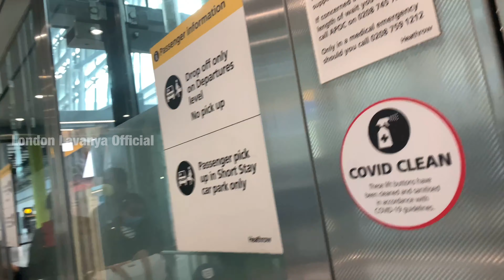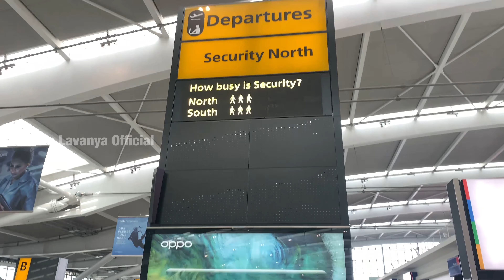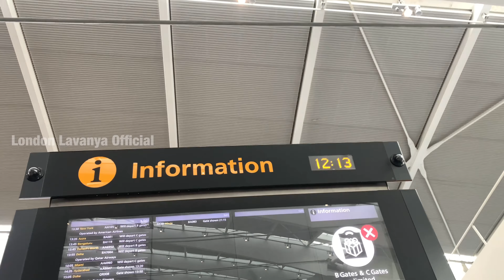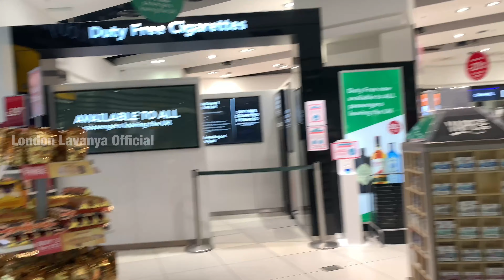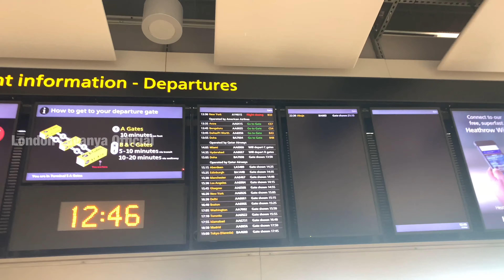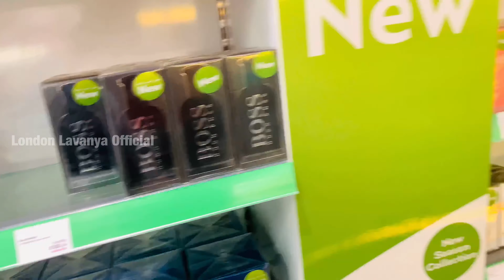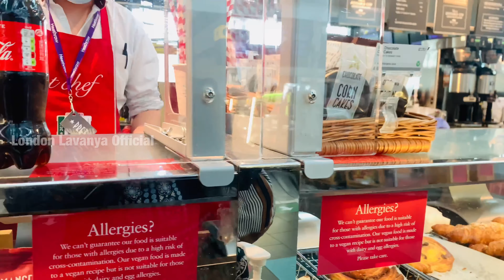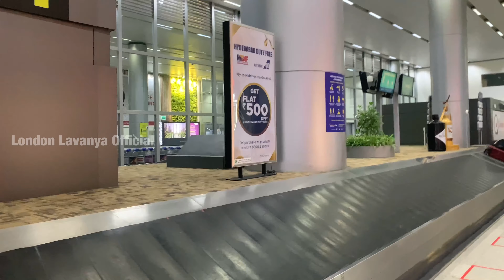British Airways | BA277 flight || London Heathrow ✈️ Hyderabad || world travelling || UK || India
Useful Travel Information below

If you are travelling to India from the United Kingdom.
Complete the form and reason for traveling abroad:
Make sure you have filled "TRAVEL INFORMATION  & PASSENGER DECLARATION FORM" Send a scanned copy to the relevant authority based on your chosen airport in India. 24hrs  Before travel, also retain a copy when you travel:

Regarding the Private Covid Test in UK, UK Government is not offering free covid test for travellers without having any symptoms, so you need to book PRIVATE COVID TEST FROM BOOTS **

Boots charges: £120.00 pounds for PCR COVID TEST.
- Once you done that you will get the results in 24 to 48 hrs from BOOTS.

While you are coming back from India to United Kingdom:
- Self reporting form needs to be filled and keep 3 copies and carry along with you.

- 48 Hours before COVID TEST and upload on to the below UK GOVERNMENT WEBSITE.

- You will need to book two private COVID tests one on second day after you arrive in UK AND and one on 8th DAY after you arrive. If the report is negative then you are done. you dont need to quarantine.

Why i am calling my channel London Lavanya Official. !I love cooking, gardening, shoot outdoor activities, family videos, telugu chitchat, UK living style and I love fashion,Jewellery and shopping like every woman, I love to follow the last fashion,trendy designer models & traditional models too.
I want to a fashion designer in my life..
I can do Jewellery making...
Fortunately,I have your wonderful support from you all.

Every time I will come up with different idea’s

London Lavanya Official in YouTube channel